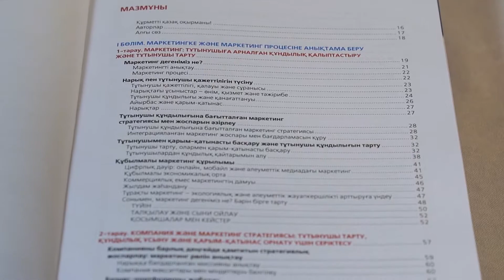Маркетинг негіздері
«Рухани жаңғыру» бағдарламасы тармақтарының бірі – «Жаңа гуманитарлық білім. Қазақ тіліндегі 100 жаңа оқулық» жобасы аясында заманауи маркетинг негізін қалаушы, танымал ғалым Филип Котлердің «Маркетинг негіздері» алғаш рет қазақ тілінде жарық көрді.

Оқулық маркетингті жоспарлау процесінен бастап, тұтынушы мен сатушы арасындағы қарым-қатынасты жан-жақты талдайды, маркетолог жұмысының әр сатысын нақты мысалдар арқылы түсіндіреді.

Кітап кәсіпкерлерге, бизнеске ден қойған жастарға, нарықтағы сұранысты бағалау, болжаумен айналысатын мамандарға, маркетинг саласының жаңалықтарынан хабардар болғысы келетін оқырманға арналған.
Проектный офис "Рухани Жаңғыру по Алматинской области"